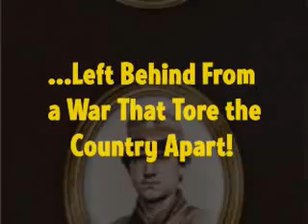Hidden Mysteries - Civil War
Gold, cash, and coin await you in this Civil War hidden object adventure! Search battlefields for clues and letters left by members of a secret society. Scour 20 levels ranging from the Battle of Fort Sumter in 1861 to Lee's surrender at Appomattox in 1865. Climb hills and cross rivers in search of millions in Hidden Mysteries of the Civil War.